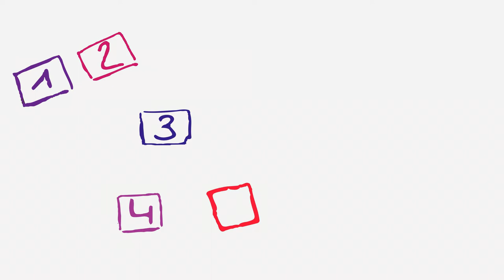Comment améliorer mes résultats ?